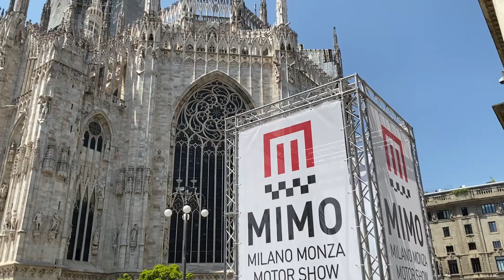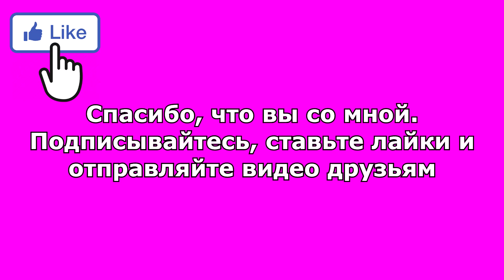MiMo 2022 Самое Масштабное Автошоу Италии 🇮🇹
Второй год в Милане проводиться автошоу MiMo. 63 самых известных автомобильных бренда показывают свои лучшие разработки. Вы можете сделать тест драйв. После выставки в городе Монца проводиться заезд для прессы. Там находиться национальная гоночная трасса , где проводятся Гранд при Италии формулы 1. История этой трассы.